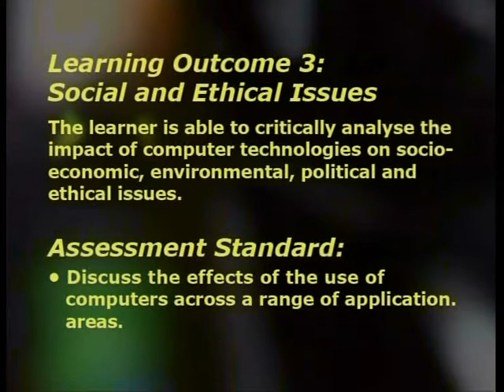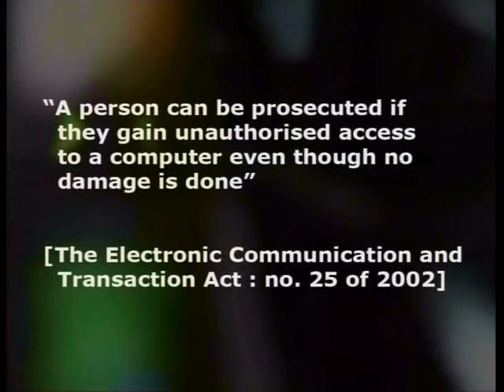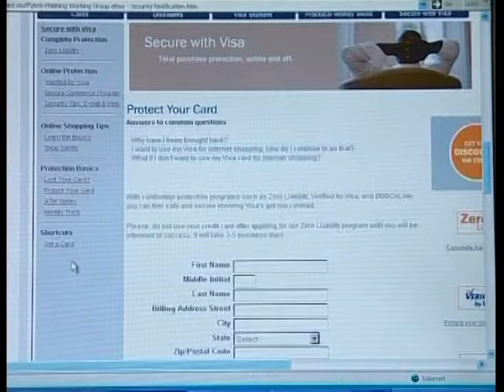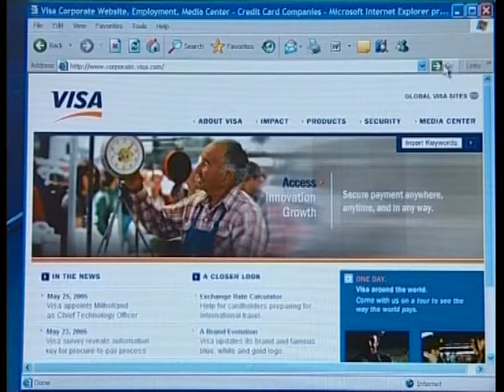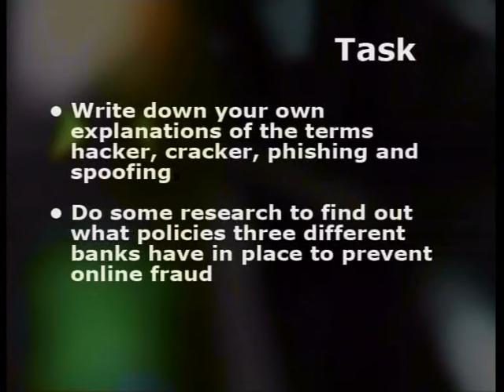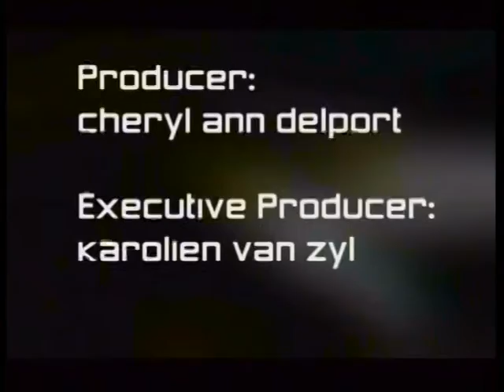Computer Fraud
Natural Sciences.